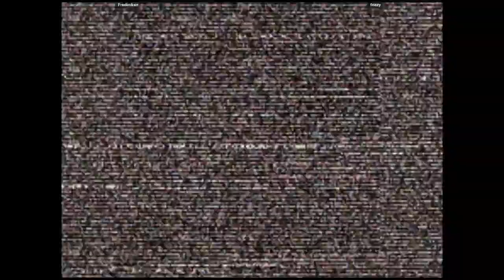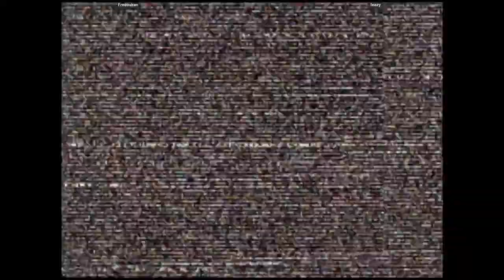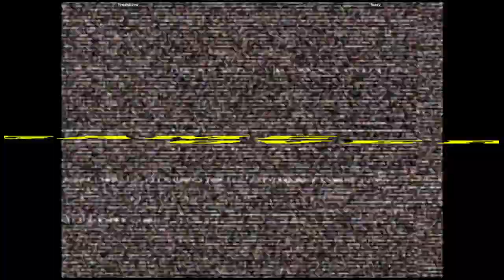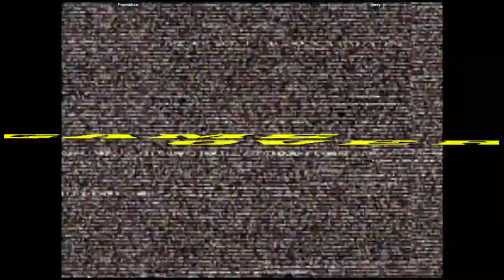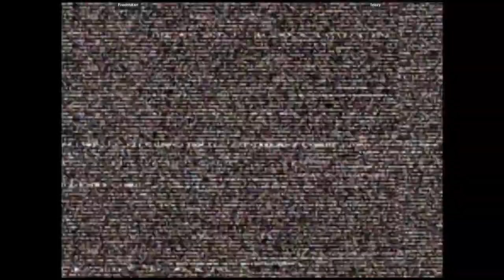CVS2 - Fredouken VS feezy | 🇺🇸🇺🇸 Fightcade2